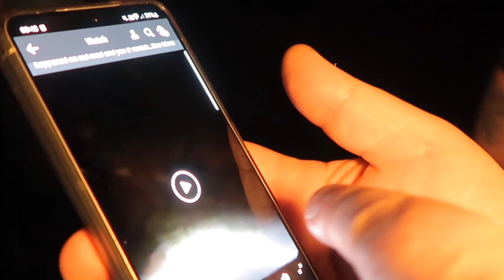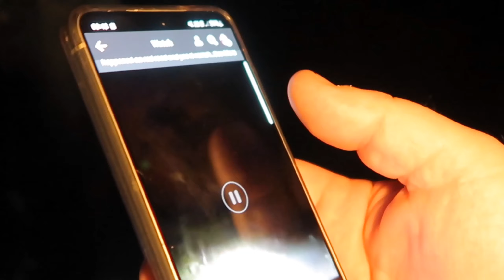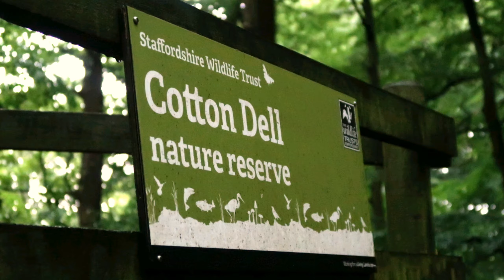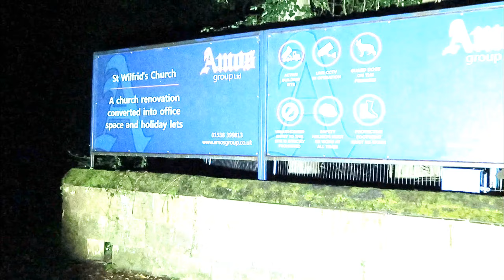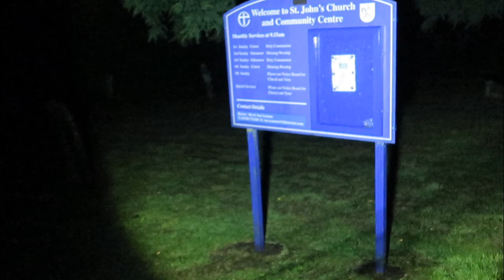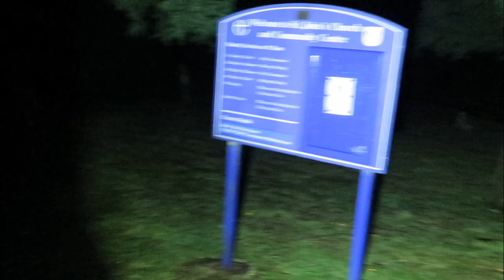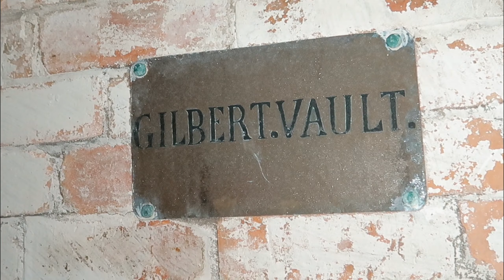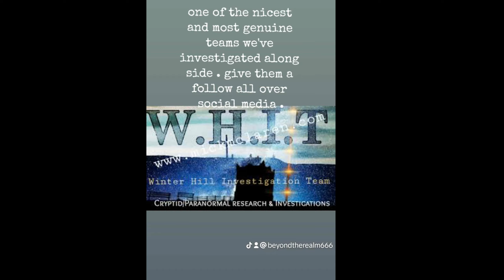W.H.I.T. travel down to Staffordshire ..What A Ride.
W.H.I.T. meet up with another paranormal research group in Staffordshire.